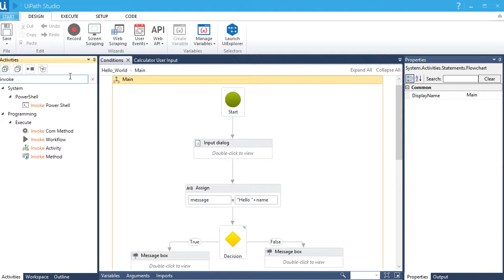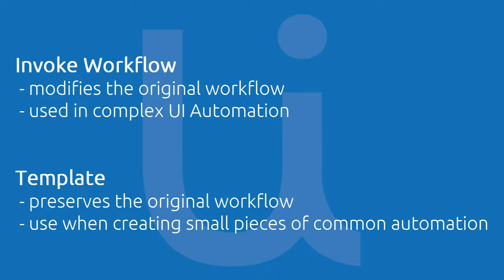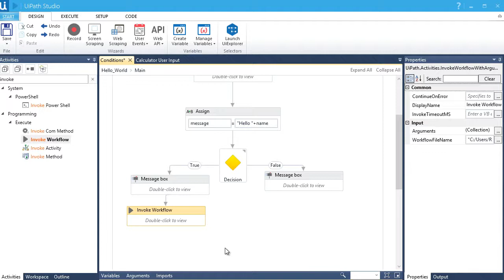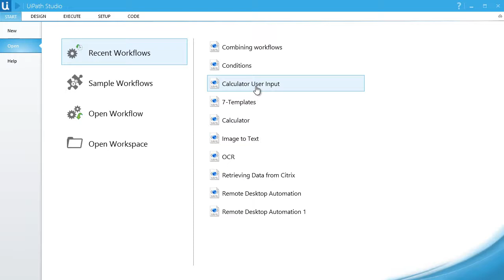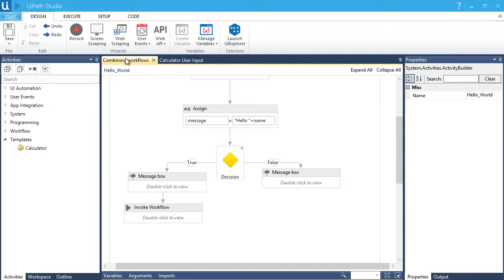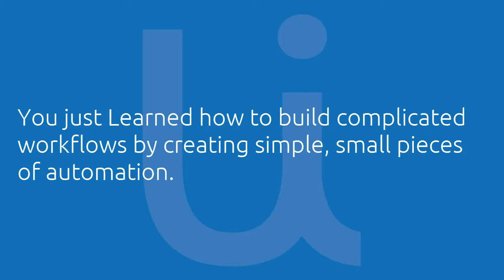UiPath Studio - Reusing Workflows - Invoke Workflow and Templates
This video gives you an idea on how to work with your complicated workflows by creating each component of your automation in simple, clear and understandable workflows then combine it later to achieve complete and versatile workflows.